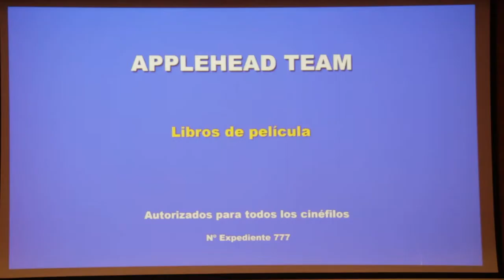Fancine 2017 - Presentación del libro "Al caer la noche"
Presentación del libro "Al caer la noche: terror catódico americano 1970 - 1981" del crítico de cine Tonio L. Alarcón.